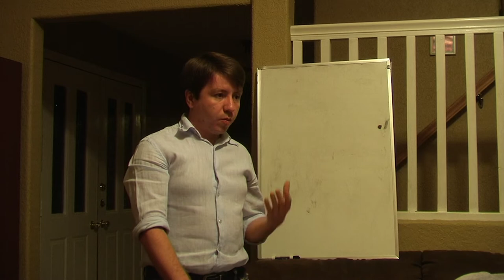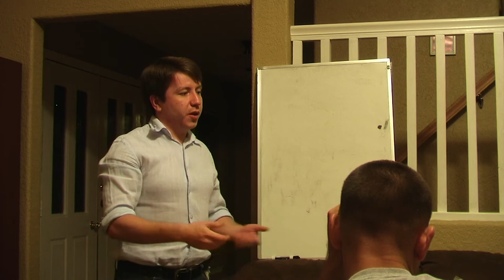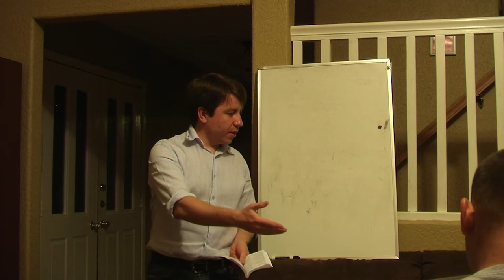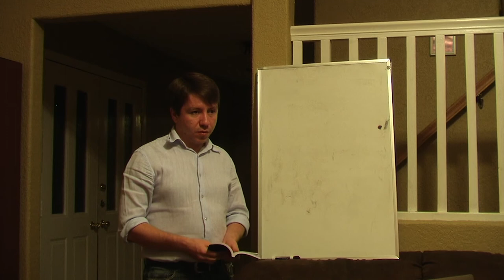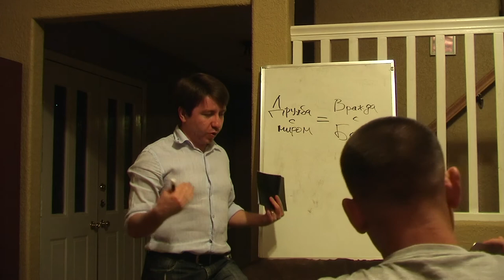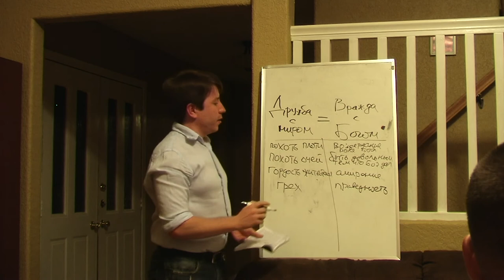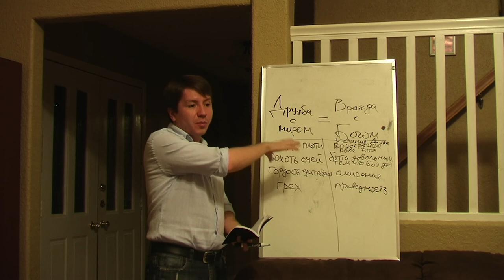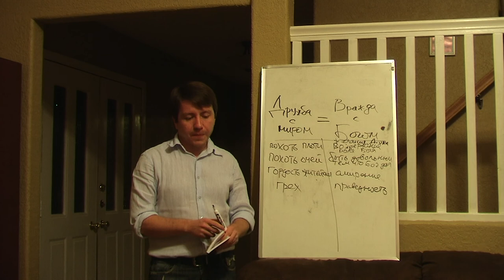Изучение Послания Иакова 4:1-7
Домашняя группа по изучению Библии, церковь Дом Сокровищ Хьюстон. Ведет занятие Вадим Фаткуллин.